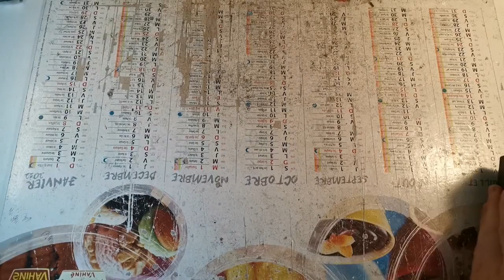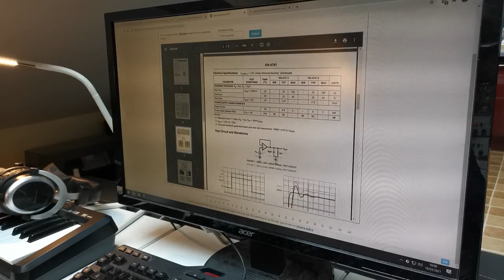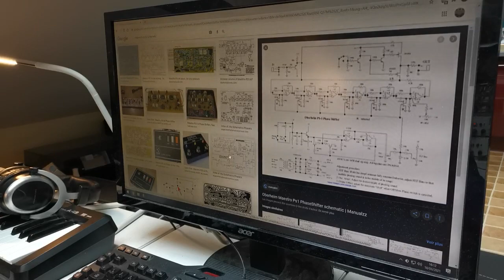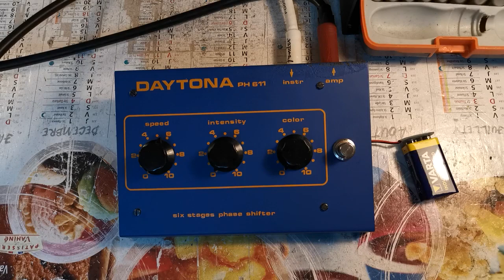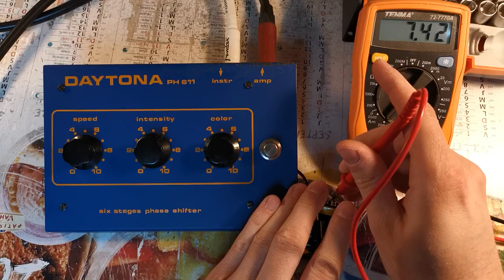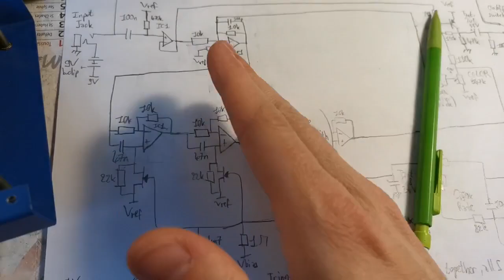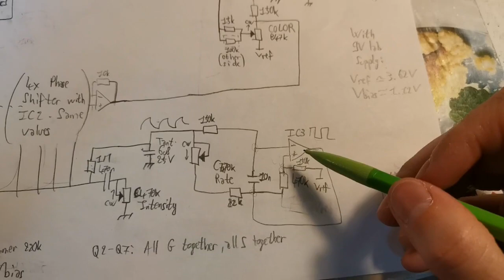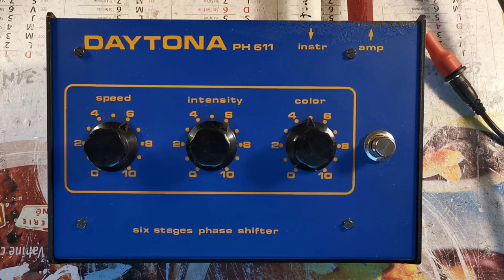Daytona PH611 Phaser - Une pédale inconnue ?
On s'attaque à une obscure pédale de phaser ! Fabriquée en 1977, cette Daytona est dans l'esprit des pédales de l'époque, avec un gros boitier, de gros potards, seulement alimentable par pile et des jacks inversés.

00:00 - Ouvrons la pédale et testons la !
29:47 - Schéma tracé et analyse
42:44 - Essai audio

Navré pour la faible qualité audio du test, un problème de conversion audio rendait l'enregistrement micro inutilisable.

Matériel utilisé :
Guitare Fender Stratocaster MP
Fender Princeton 6G2